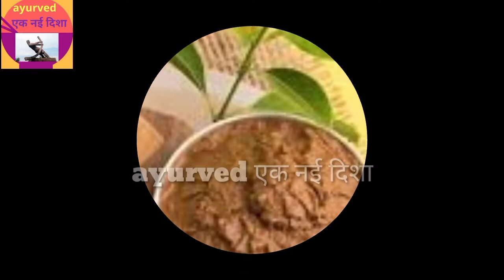करवा चौथ ब्यूटी टिप्स / karva chauth makeup tips at home/ karva chauth makeup and hairstyle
Hello friends

ayurved ek nai disha YouTube channel mein aap sabhi ka swagat hai.doston Ham aapke liye lekar aaenge ayurvedic se Judi jankariyan jise apna kar apne jivan ko swasthya banaa sakenge.

kyunki ayurved ek aushadhi hai jise apna kar aap apne sharir ki bimari ko dur kar sakte hain.uske sath hai Ham aapko health aur beauty se related video bhi denge jisse apna kar apne lifestyle ko badal sakte hain.Ayurved se related jankari prapt karne ke liye hamare sath Jude rahiye

करवा चौथ पर मेकअप कैसे करें /karva chauth makeup tips at home /karva chauth makeup and hairstyle

Thanks friends

आज के वीडियो में हम बात करेंगे करवा चौथ के व्रत के बारे में करवा चौथ का व्रत महिलाएं अपने पति की लंबी उम्र के लिए रखती हैं। करवा चौथ का व्रत उन महिलाओं के लिए और भी खास हो जाता है जो नई नवेली दुल्हन होती है।

करवा चौथ के व्रत के दिन महिलाएं खूबसूरती सकती हैं। मैं अपने हाथों में मेहंदी लगाते हैं और चेहरे पर फेशियल वगैरह करके अपने चेहरे को अट्रैक्टिव बना लेती हैं। कई महीने तो करवा चौथ वाले दिन अपने चेहरे का फेशियल वगैरा करने के लिए ब्यूटी पार्लर में भी जाती हैं। परंतु आज हम आपको कुछ ऐसे टिप्स बताएंगे अगर आप तो करवा चौथ से कुछ दिन पहले इनका उपयोग करते हैं तो आप अपने चेहरे की ग्लो को बढ़ा पाएंगे और अपने चेहरे पर चार चांद लगा पाएंगे।

दही और हल्दी : अगर आप अपने चेहरे को अधिक एक ट्रैक्टर बनाना चाहती हैं करवा चौथ पर तो आप हैं दही और हल्दी का उपयोग करेंगे इसके लिए आपको दो चम्मच दही में आधा चम्मच हल्दी मिला लेने और इसे अच्छी तरह से मिक्स करके इसका फेस पैक बनाकर अपने चेहरे पर लगाएं और 15 से 20 मिनट तक है इसे लगा लेने दें और फिर आपके इसे गुनगुने पानी से धो लें आप देखेंगे कि आपके चेहरे पर ग्लो आए हैं।

चंदन फेस पैक : चंदन फेस पैक चेहरे के लिए बहुत ही उपयोगी माना गया है आयुर्वेद में इसे एक बहुत ही महत्वपूर्ण फेस पैक माना गया है अगर आप करवा चौथ के व्रत के दिन में चंदन का फेस पैक बनाकर अपने चेहरे पर लगाते हैं तो आपके चेहरे से डार्क सर्कल ले या पिंपल्स की समस्या दूर हो जाएगी और आपका चेहरा खिल उठेगा।
इस प्रकार से अगर आप से करवा चौथ के व्रत के दिन इनमें डिपो का उपयोग करती है तो अपने चेहरे की ग्लो बढ़ा सकेंगे और अपनी सुंदरता को बढ़ा सकेंगे।

Not: hamare dwara Di Gai sabhi jankariyan kitabi adhyan aur h se li gai hai agar koi bhi vyakti in nesco ka istemal karta hai to pahle apne doctor ya h se Salah avashya le le